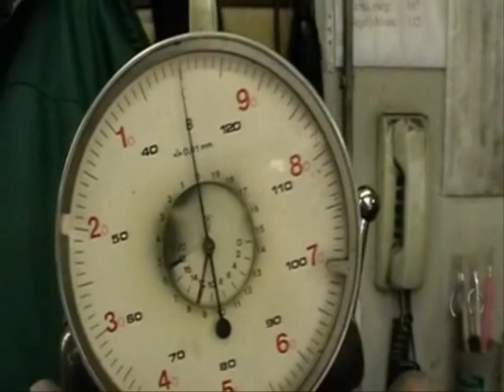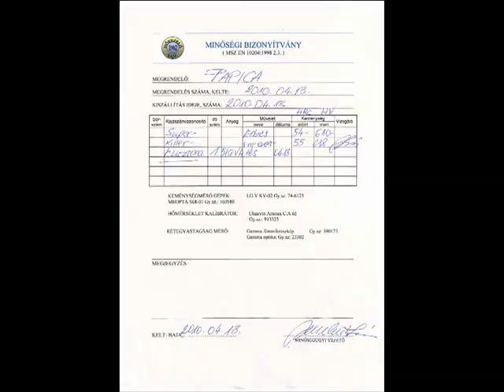Bernschütz László, edzés..wmv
Így lesz a vasból, acél Baján.